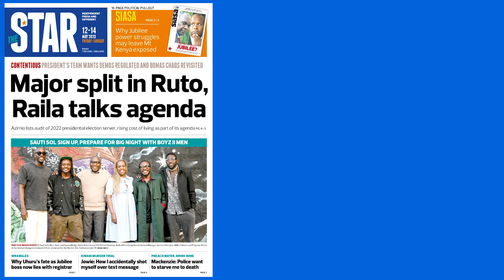The News Brief: Major split in Ruto, Raila talks agenda